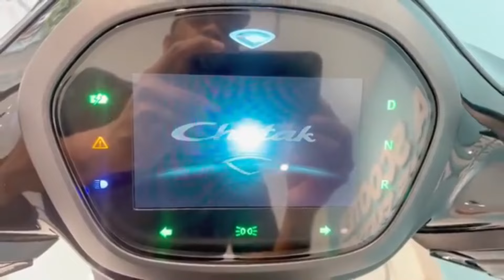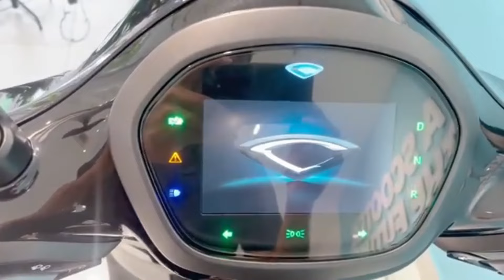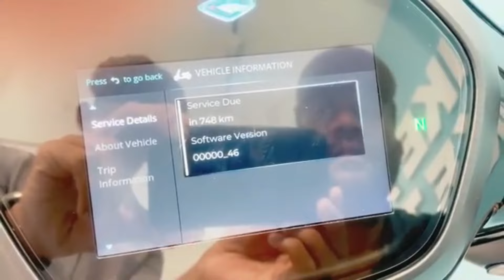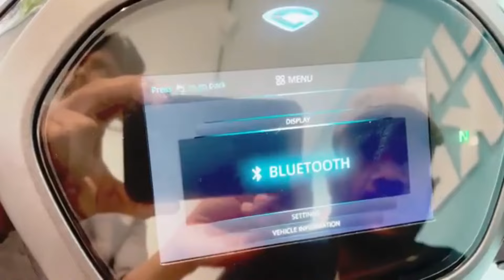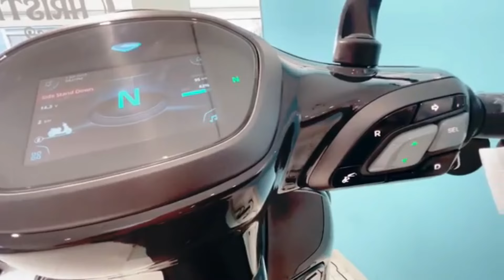BAJAJ CHETAK പരാതികൾ പെരുകുന്നു! വീഡിയോ ചെയ്യാൻ ധൈര്യമില്ല! ഷോറൂം ഭീഷണിയാണോ?